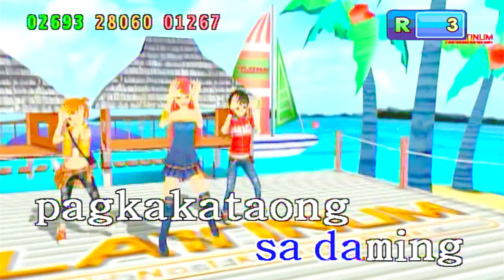karakaraka - vice ganda x smugglaz